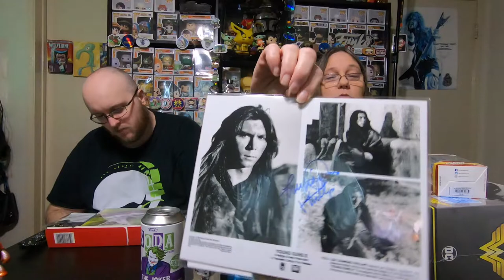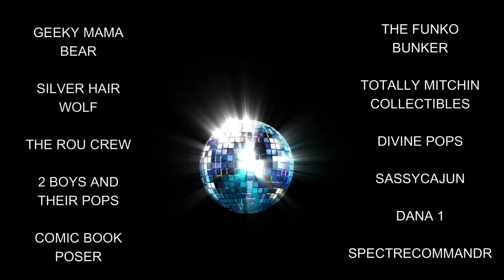UNBOXING A LUAU ANYTHING GOES $75 MYSTERY BOX FUNKO COLLECTIBLES AUTOGRAPHS SIGNED W/ $125+ VALUE